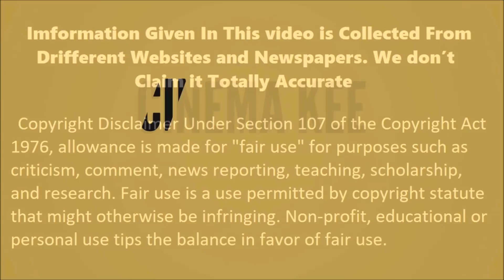Naagin 3 actor's Latest offscreen Masti Mahir, Bela || Colors tv show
Song: Dj Shahmoney - Indian Riddim (Vlog Music No Copyright)
Imformation Given In This video is Collected From Drifferent Websites and Newspapers. We don’t  Claim it Totally Accurate